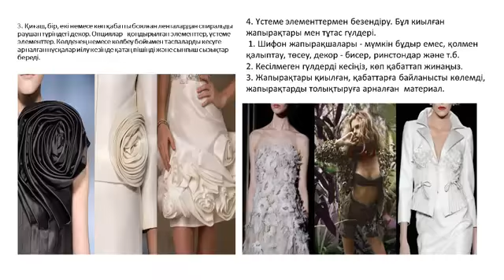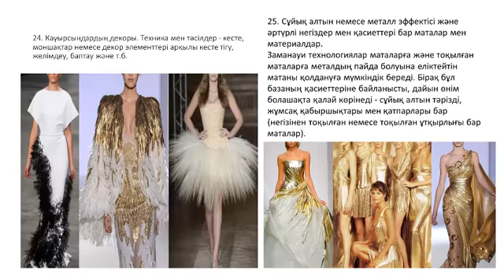Костюм фактурасы және декоры. Декор түрлері. Профессионально творческий факультет Кенжегалиева С.К.